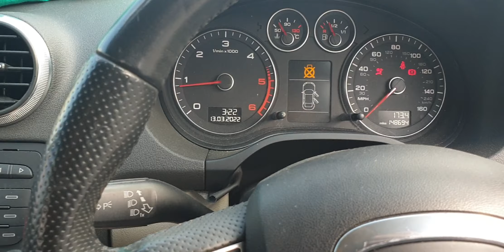Prezentare Audi A3 8P Facelift 1.9 TDI BXE 2008 - 2013 Culoare LX7W FH08VSL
Prezentare Audi A3 8P Facelift 1.9 TDI BXE 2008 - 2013 Culoare LX7W FH08VSL, serie VIN WAUZZZ8P09A004671.